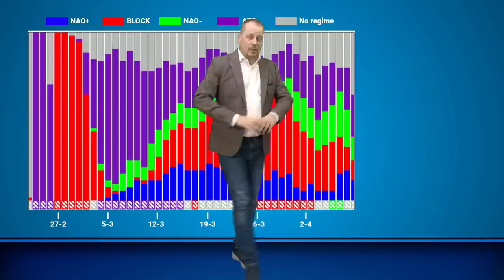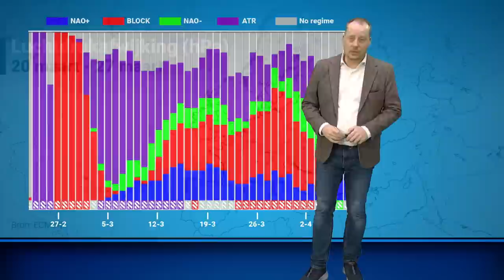30-daagse: zorgt SSW voor een laatste winterveeg?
Nu het eind van de meteorologische winter in aantocht is neemt ook de kans op winterweer steeds sneller af. Toch zorgt de Sudden Stratospheric Warming mogelijk voor een laatste poging tot winterweer. Hoe dat zit en hoe groot de kans daarop is, legt meteoroloog Alfred Snoek je uit in deze nieuwe 30-daagse.

0:00 Uitleg poolwervel
0:34 1e week: ooststroming
2:20 2e week: mogelijk winters en wisselvallig
6:08 4e week: blijvend wisselvallig